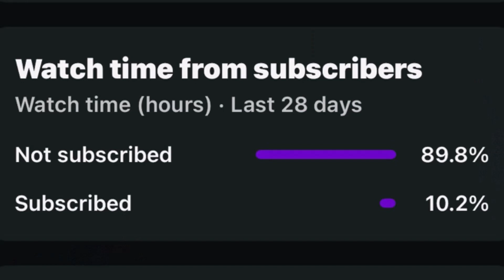Do You Need To Speak Arabic To Survive In Algeria 🇩🇿?